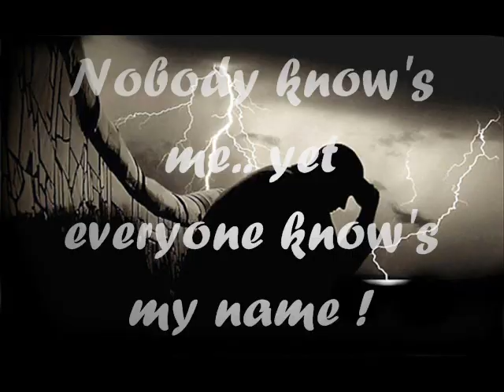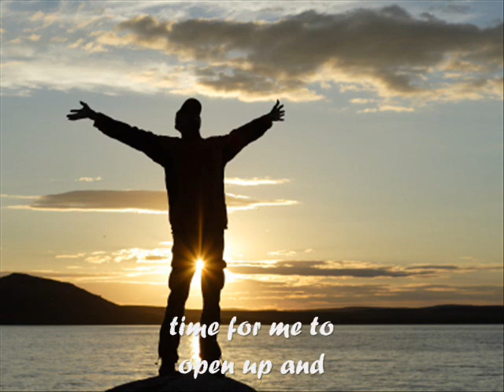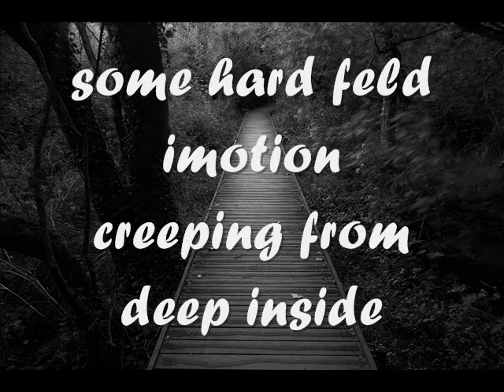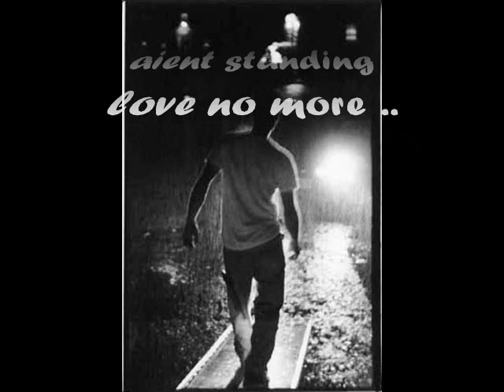you dont know westlife (lyrics)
hey, am sry for the mistakes thats in the lyrics but i put my only focus on the photos and how can i show them  so am sry guys but i hope that u'll like it !